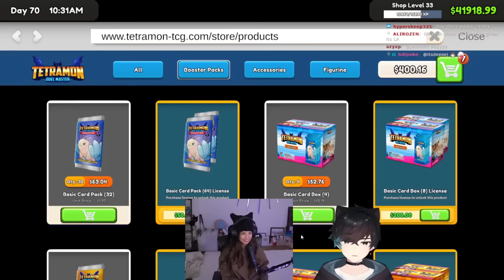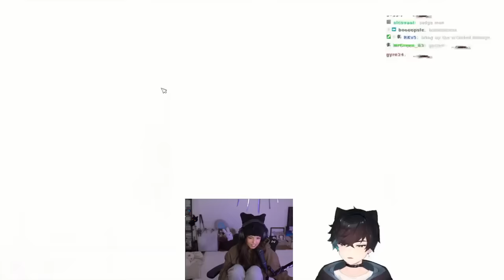Sykkuno plays Among Us with Rae, Doki , Janet, Hyoon, Ellum, Foolish etc.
Streamers on the video: sykkuno and rae